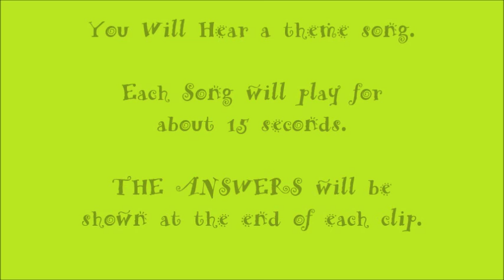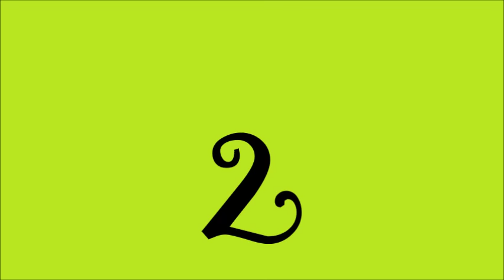Television Theme Song Trivia Game - PBS Kids Edition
Television Theme Song Trivia Game PBS Kids Edition! Includes 20 Theme Songs from various shows featured on PBS Kidsr! How many do you know? Can you guess the name of the show correctly? Test yourself, challenge your friends! Be sure to check out all of my videos and test your knowledge!